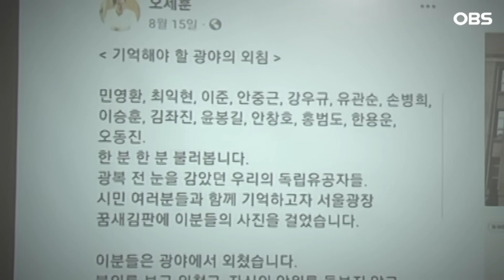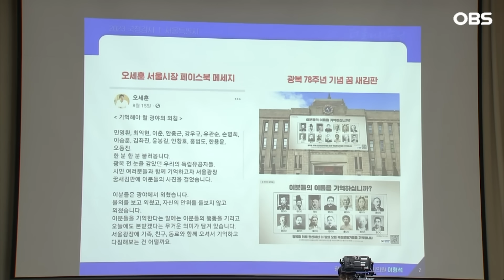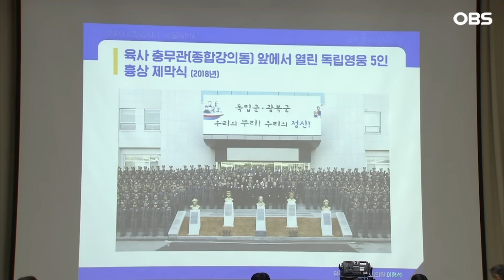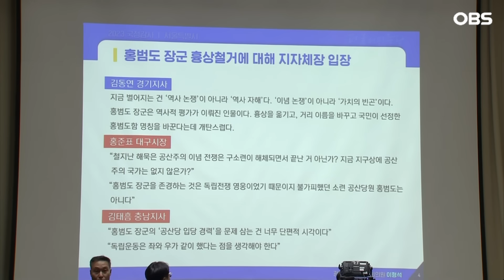[현장영상] 대통령도 지켜볼 국정감사에서.. 오세훈이 꺼낸 놀라운 한 마디 / OBS 뉴스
10월 16일 행정안전위원회 서울시 국정감사
홍범도 장군 흉상 이전 관련 질의
오세훈 서울시장
이형석 더불어민주당 의원